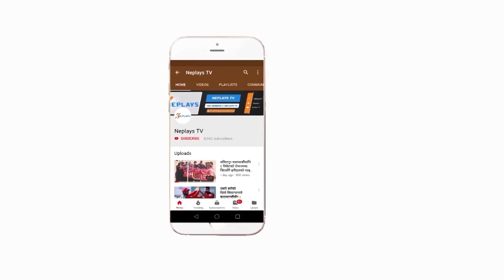Nepal Ready for Kuwait || Trainning Seesions ||Neplays TV || Nepal Cricket 2019